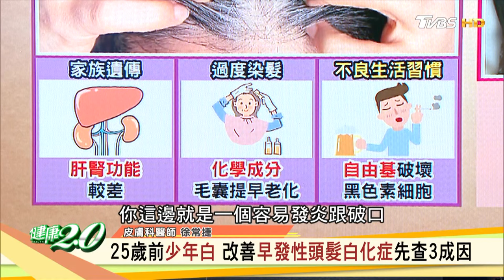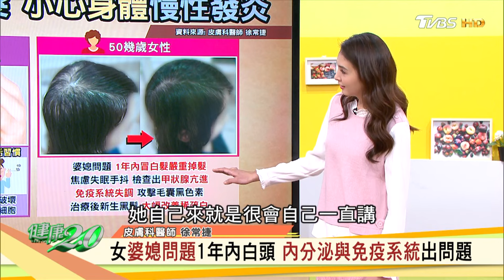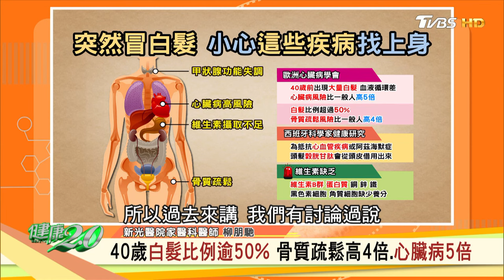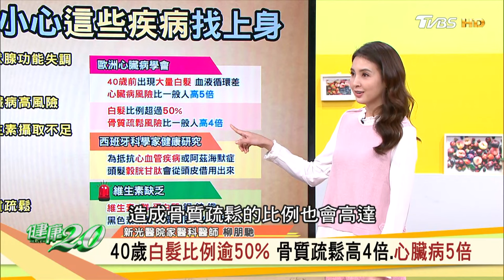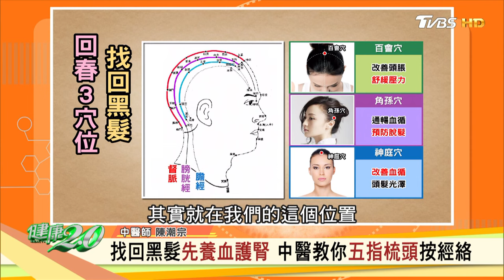陳學冬嚴重車禍連動3次手術 33歲竟已滿頭白髮 健康2.0